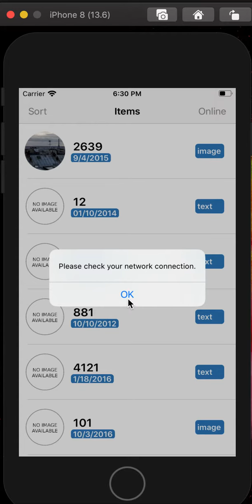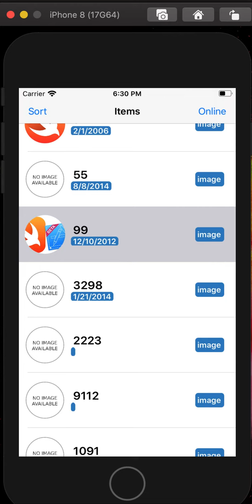iOS-Code-Challenge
This challenge will be graded as if it were a production-ready code. Please make sure the work is your own. If any part of it is not, make sure it is properly cited.

## The Challenge
Develop a **Swift** App, to download, save, and display contents of a list.

*Expected behavior:*

Upon launching the app, it should query this [link] , which will provide you the necessary content to populate the app in the JSON format.
**Programmatically (no storyboards)** create the user interface that allows the user to:

1. see all JSON fields in a clean and concise format
2. sort and display items based on their “type”
3. select an item to see it full screen.
4. store data in the device, and to view while offline

*Bonus*
You don't necessarily need to do the following, but will be an add on to your project.
- Using [Realm] for local storage
- Unit Testing / UI Testing
- Universal interface support (iPhone & iPad)

## Requirements
There are no design requirements for this application, simply follow the iOS Human Interface Guidelines, however, we strongly encourage you to add bells and whistles to set yourself apart and show off some of your skills.

, but you may use additional pods if desired.

## Evaluations
The code will be evaluated based on:
* Performance
* Code structure
* Object Oriented Programing
* Commenting
* iOS best practices

## Submission
You should provide a URL to a Git repository of yours when you complete it. If it is a private repo on GitHub, you can add **MobileAxxess** account to your collaborators when complete.